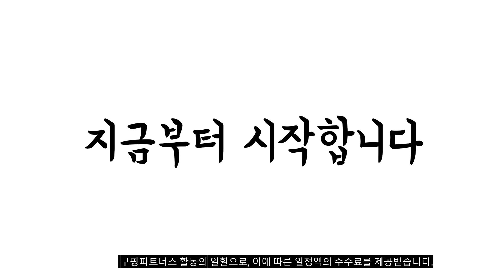이거 강력추천 가성비 최고 헬스그립 비교 추천판매순위 top10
❤️❤️❤️이거 강력추천 가성비 최고 헬스그립 비교❤️❤️❤️
1위. 쉴드 파워 리프팅 헬스 그립, 모던블랙 [41,390원]

2위. 제로투히어로 프로 그립 헬스 좌우 손목보호대 일체형 BLACK, 1세트 [29,400원]

3위. 아이언빅 퀵그립 헬스 스트랩 리프팅 손목 보호대 좌우 세트, 블랙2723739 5 [18,800원]

4위. 프로이스 프로페셔널 이지그립 [21,000원]

5위. 딜리그 헬스 가죽 턱걸이 스트랩 데드리프트 풀업 손목 리프팅 여성 남성 [22,860원]

6위. 제로투히어로 프로 그립 헬스 손목보호대 일체형 BLACK CAMO, 1세트 [29,400원]

7위. 지피스포츠 헬스 스트랩 손목보호대 턱걸이 장갑 스포츠 테이프 [17,820원]

8위. 제로투히어로 프로 그립 헬스 리프팅 좌우 손목보호대 일체형 PINK, 1세트 [29,400원]

9위. 아이워너 하이퍼그립 스탠다드 손목 보호대 좌우 세트, 1세트 [15,650원]

10위. 3구 크로스핏그립 턱걸이 철봉장갑 웨이트 운동장갑 [9,630원]